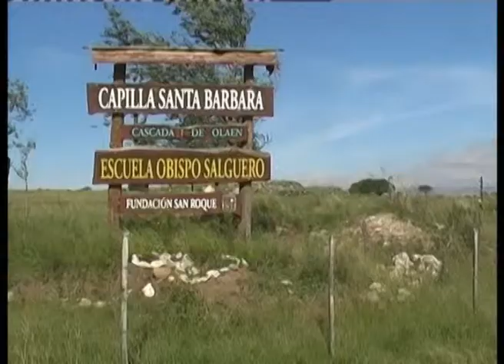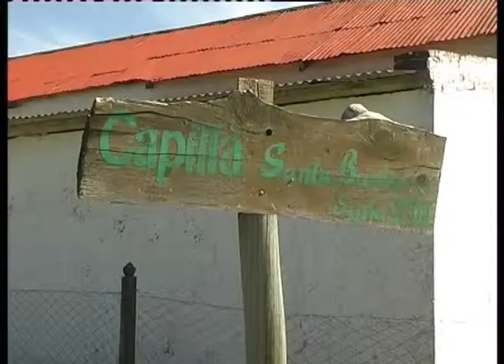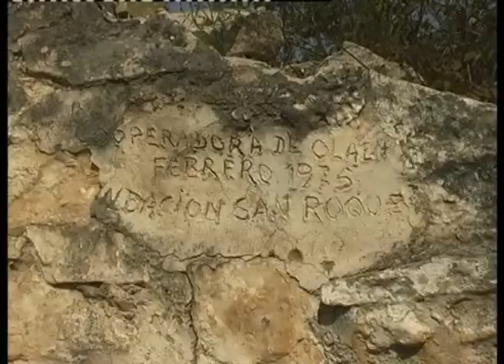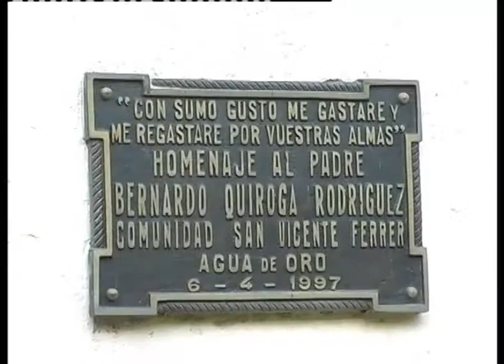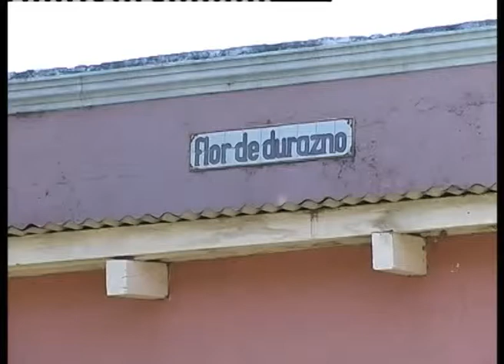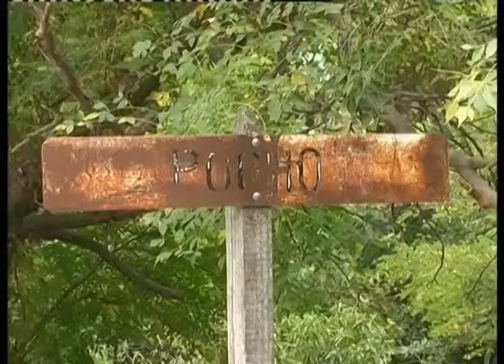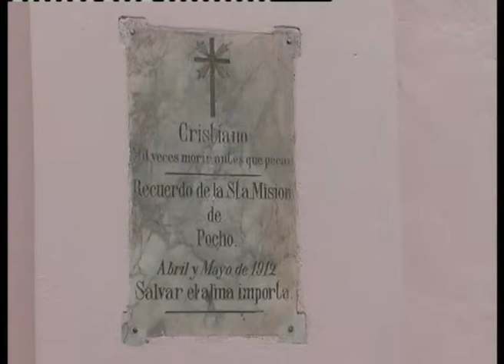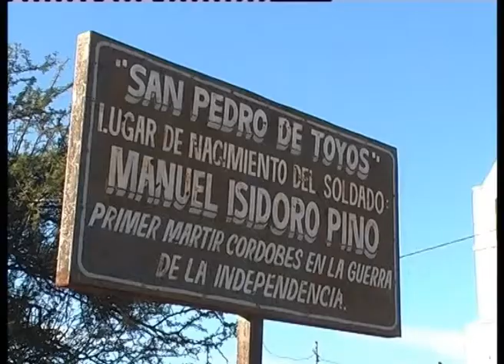videoMEMORIA DE LA TIERRA VI parte2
Segunda parte de nuestro recorrido por Capillitas Serranas. Iconos arquitectonicos de una Cordoba colonial.